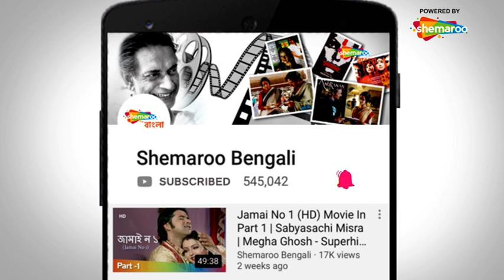Subhoratri | শুভরাত্রি | Suchitra Sen, Basanta, Sabita, Bhanu | Bengali Movie Part 5 | Shemaroo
Film : Subhoratri (1978)
Director : Sushil Majumder
Starring : Suchitra Sen, Basanta Chowdury, Sabita Chattopadhyay, Bhanu
Music Director(s) : Gopen Mullick